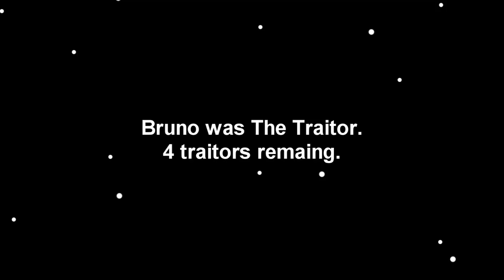JoJo References Among Us (original)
OH MY GOD IS THIS AMONG US REFERENCE?